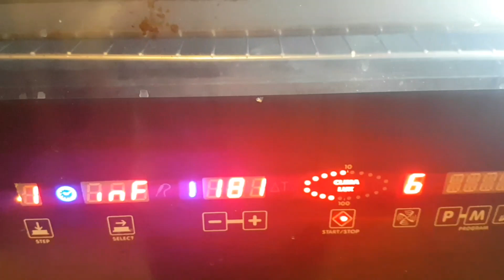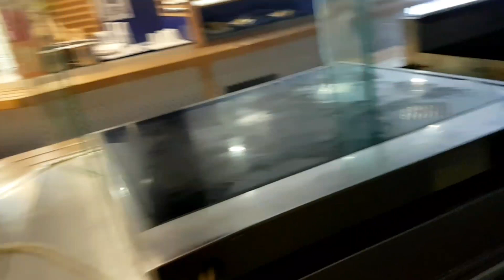улетные канэлони, рекорд, противень за 20 минут😆